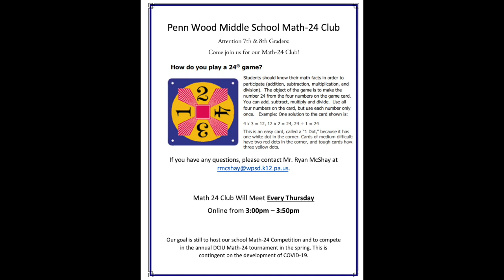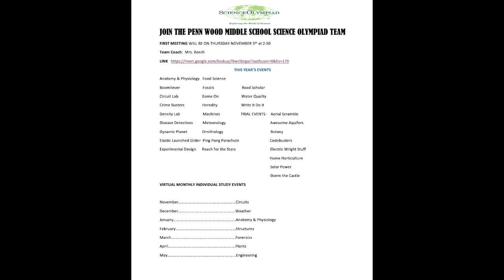Patriot News 10/23/20